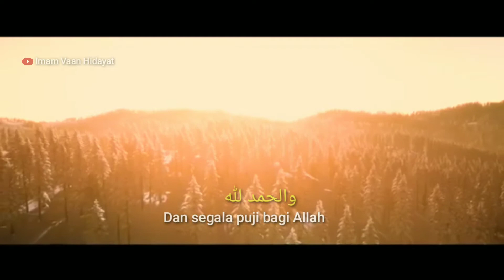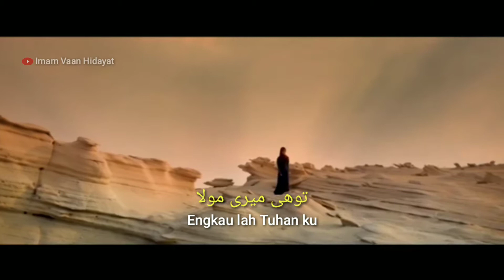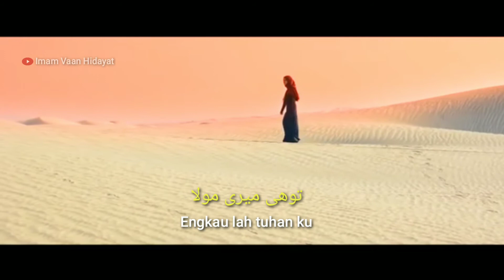Ayisha Abdul Basith " سبحا ن الله والحمد لله ولااله الالله والله اکبر